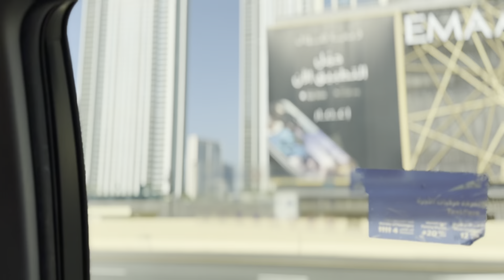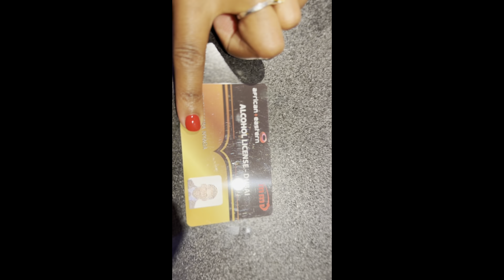SHOCKING!Do you need special license to drink in Dubai?